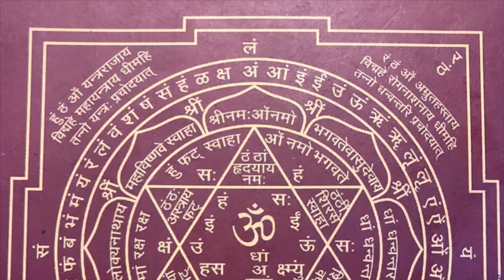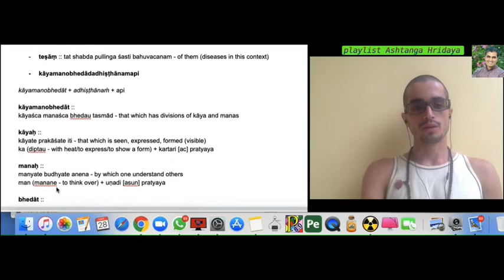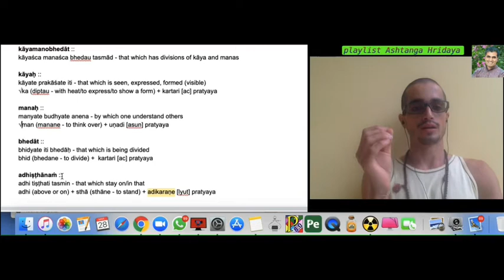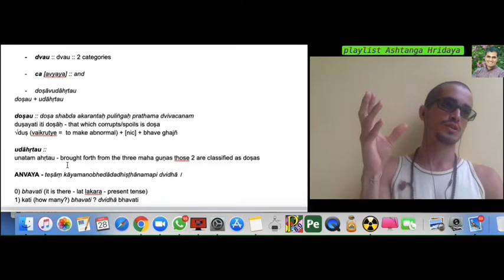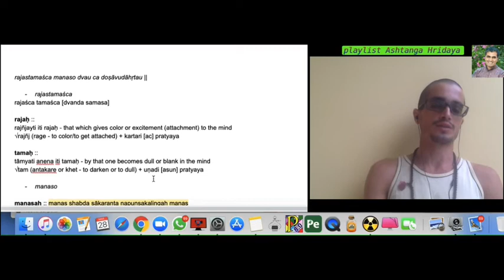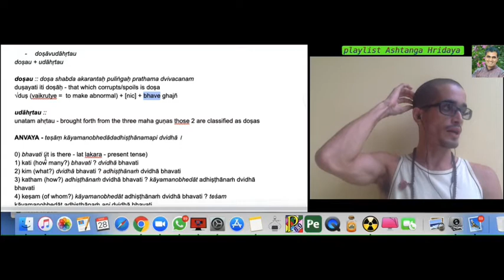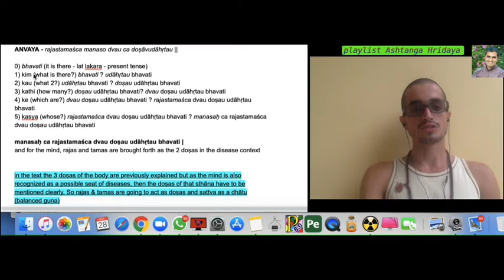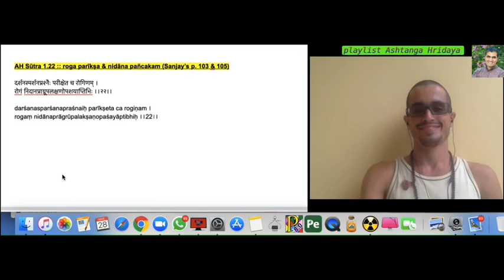AH Sū 1.21 :: rajas, tamas doshas da mente || teṣāṃ kāyamanobhedād ... || ashtanga hridaya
teṣāṃ kāyamanobhedādadhiṣṭhānamapi dvidhā ।
rajastamaśca manaso dvau ca doṣāvudāhṛtau ।।21।।
तेषां कायमनोभेदादधिष्ठानमपि द्विधा ।
रजस्तमशच मनसो द्वौ च दोषावुदाहृतौ ।।२१।। शच

saṁskṛtam studies with prof Ram Das ::
AH Sūtra 1.21 :: 2 kinds of manasik doṣas (Sanjay’s p. 99 & 100)

teṣāṃ kāyamanobhedādadhiṣṭhānamapi dvidhā ।

teṣāṃ :: tat shabda pullinga śasti bahuvacanam - of them (diseases in this context)

kāyamanobhedādadhiṣṭhānamapi

kāyamanobhedāt + adhiṣṭhānaṁ + api

kāyamanobhedāt ::
kāyaśca manaśca bhedau tasmād - that which has divisions of kāya and manas

kāyaḥ ::
kāyate prakāśate iti - that which is seen, expressed, formed (visible)
√ka (diptau - with heat/to express/to show a form) + kartari [ac] pratyaya

manaḥ ::
manyate budhyate anena - by which one understand others
√man (manane - to think over) + uṇadi [asun] pratyaya

bhedāt ::
bhidyate iti bhedāḥ - that which is being divided
bhid (bhedane - to divide) +  kartari [ac] pratyaya

adhiṣṭhānaṁ ::
adhi tiṣṭhati tasmin - that which stay on/in that
adhi (above or on) + sthā (sthāne - to stand) + adikaraṇe [lyut] pratyaya

api [avyaya] :: also

dvidhā ::
dvau dadhāti iti :: divided in to 2 categories
dvi + √dhā (dharaṇe poṣana - to hold and nourish) + kartari [ac] pratyaya

rajastamaśca manaso dvau ca doṣāvudāhṛtau ||

rajastamaśca
rajaśca tamaśca [dvanda samasa]

rajaḥ ::
rajñjayti iti rajaḥ - that which gives color or excitement (attachment) to the mind
√rajñj (rage - to color/to get attached) + kartari [ac] pratyaya

tamaḥ ::
tāmyati anena iti tamaḥ - by that one becomes dull or blank in the mind
√tam (antakare or khet - to darken or to dull) + uṇadi [asun] pratyaya

manaso

manasaḥ :: manas shabda sākaranta napuṅsakalingaḥ manas

dvau :: dvau :: 2 categories

ca [avyaya] :: and

doṣāvudāhṛtau
doṣau + udāhṛtau

doṣau :: doṣa shabda akarantaḥ puliṅgaḥ prathama dvivacanam
duṣayati iti doṣāḥ - that which corrupts/spoils is doṣa
√duṣ (vaikrutye =  to make abnormal) + [nic] + bhave ghajñ

udāhṛtau ::
unatam ahṛtau - brought forth from the three maha guṇas those 2 are classified as doṣas

ANVAYA - teṣāṃ kāyamanobhedādadhiṣṭhānamapi dvidhā ।

0) bhavati (it is there - lat lakara - present tense)
1) kati (how many?) bhavati ? dvidhā bhavati
2) kim (what?) dvidhā bhavati ? adhiṣṭhānaṁ dvidhā bhavati
3) katham (how?) adhiṣṭhānaṁ dvidhā bhavati ? kāyamanobhedāt adhiṣṭhānaṁ dvidhā bhavati
4) keṣam (of whom?) kāyamanobhedāt adhiṣṭhānaṁ dvidhā bhavati ? teśam kāyamanobhedāt adhiṣṭhānaṁ api dvidhā bhavati

teśam kāyamanobhedāt adhiṣṭhānaṁ api dvidhā bhavati |
for the diseases the seats are of two types: the body and the mind

ANVAYA - rajastamaśca manaso dvau ca doṣāvudāhṛtau ||

0) bhavati (it is there - lat lakara - present tense)
1) kim (what is there?) bhavati ? udāhṛtau bhavati
2) kau (what 2?) udāhṛtau bhavati ? doṣau udāhṛtau bhavati
3) kathi (how many?) doṣau udāhṛtau bhavati? dvau doṣau udāhṛtau bhavati
4) ke (which are?) dvau doṣau udāhṛtau bhavati ? rajastamaśca dvau doṣau udāhṛtau bhavati
5) kasya (whose?) rajastamaśca dvau doṣau udāhṛtau bhavati ? manasaḥ ca rajastamaśca dvau doṣau udāhṛtau bhavati

manasaḥ ca rajastamaśca dvau doṣau udāhṛtau bhavati |
and for the mind, rajas and tamas are brought forth as the 2 doṣas in the disease context

in the text the 3 doṣas of the body are previously explained but as the mind is also recognized as a possible seat of diseases, then the doṣas of that sthāna have to be mentioned clearly. So rajas & tamas are going to act as doṣas and sattva as a dhātu (balanced guṇa)